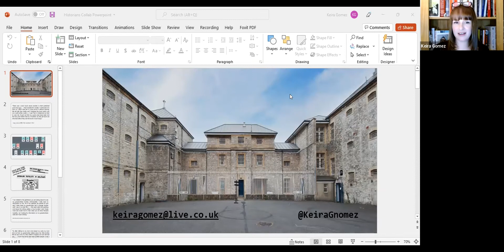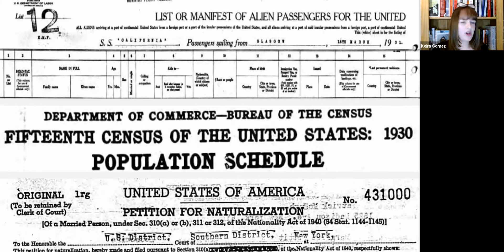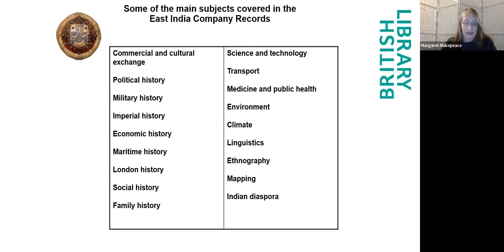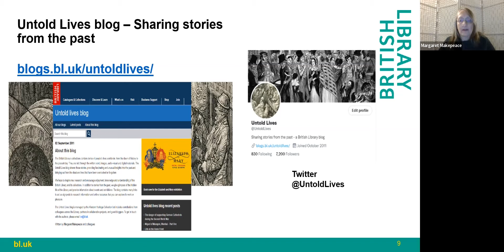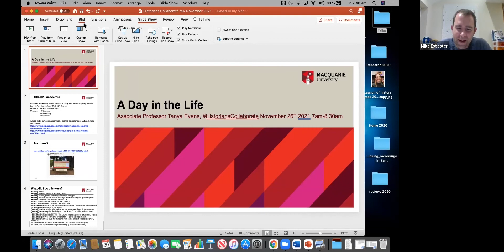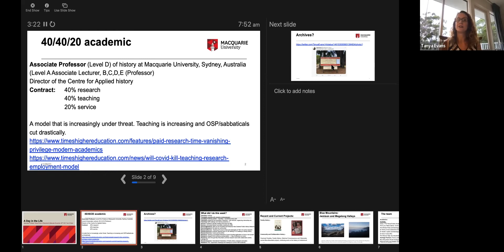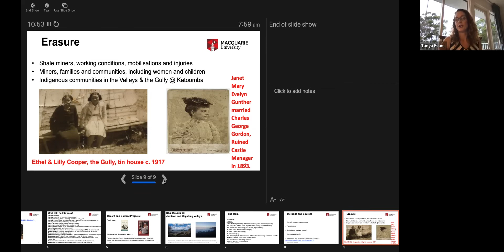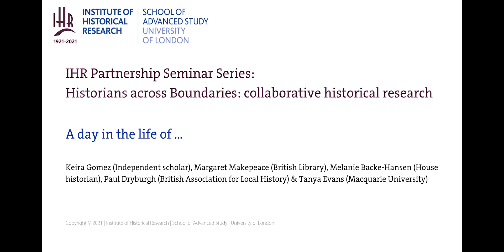IHR Partnership Seminar: A day in the life of …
In this session, we’ll find out more about what different types of researchers actually do in a typical day. The aim is to help build understanding of the research questions, methods and approaches of people from varied backgrounds and viewpoints.  We've invited people to speak who can cover one/more of the following areas:

► local history
► family history
► archives
► academic history
► house history

We hope to break down misconceptions about what research work involves and find similarities in our experiences which will allow us work together more successfully in the future.

Keira Gomez is an independent scholar, with an MA from Birkbeck. Her work focuses on family folklore, the ripples of traumatic events across generations, ethics of writing history, new ways of using oral history, and more generally, the histories of crime and conflict. She blogs at Courtroom Ghosts.

Margaret Makepeace has worked with the collections in the India Office Records since 1979 and is a qualified archivist.  She has worked on the development of online archival catalogues and of digital document collections. Margaret manages, and is a major contributor to, the British Library history blog Untold Lives which draws out from the shadows little-known stories from the past.

Melanie Backe-Hansen is an independent house historian specialising in researching the social history of houses. She works with private homeowners and corporate clients, while also being an author, speaker, TV consultant and on-screen expert. She is research consultant for BBC programme, A House Through Time, and also co-wrote the book to accompany the series, with David Olusoga.

Paul Dryburgh is a Principal Record Specialist at The National Archives (UK), where he specialises in medieval records. A qualified archivist, Paul specialises in government and society in the British Isles in the 13th and 14th centuries. He is also the designated specialist on TNA’s wax seals collection. Prior to joining TNA in 2014, Paul worked as an access archivist at the Borthwick Institute, University of York, where he developed a research interest in ecclesiastical records. He also has a keen interest in the training of linguistic and palaeographic skills needed to access premodern records. Paul is currently Co-Investigator on an Arts and Humanities Research Council funded project, ‘The Northern Way’, which aims to explore and reveal the role of the Archbishops of York from 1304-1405 and will provide a rich new local history resource for the medieval north of England. Paul is also Co-Investigator of the Medieval Exchequer ‘Gold Seam’ on the Beyond 2022: Ireland’s Virtual Record Treasury project, funded by the Irish Government.

In terms of local history, Paul is currently the Acting Chair of the British Association for Local History, Honorary Secretary of the Lincoln Record Society, and President of the Mortimer History Society.

Tanya Evans is Director of the Centre for Applied History at Macquarie University in Sydney, Australia. Her research is focussed on family history and public history. Her books include Family History, Historical Consciousness and Citizenship: a New Social History (Bloomsbury, 2022), Making Histories (De Gruyter, 2020), with Paul Ashton and Paula Hamilton (as co-eds), Fractured Families: Life On The Margins in Colonial New South Wales (New South, 2015); (ed.) Swimming with the Spit, 100 Years of the Spit Amateur Swimming Club (New South, 2016); with Pat Thane, Sinners, Scroungers, Saints: Unmarried Motherhood in Modern England (Oxford University Press, 2012) and 'Unfortunate Objects': Lone Mothers in Eighteenth-Century London (Palgrave Macmillan, 2005). She is currently undertaking collaborative research with family and local historians, and archaeologists in the Blue Mountains in Australia.